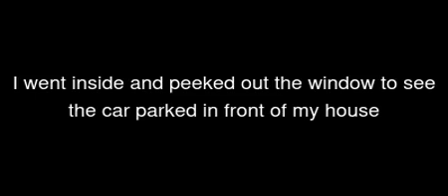!30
I was on my way home when I saw a car following me